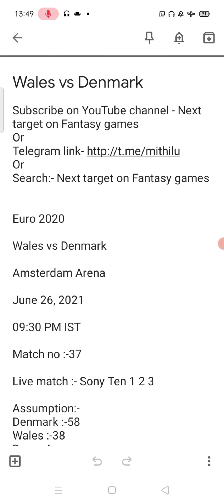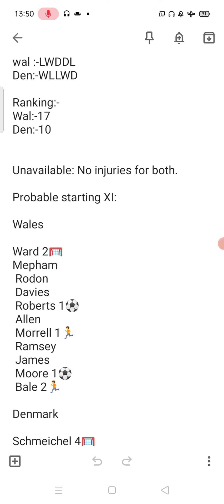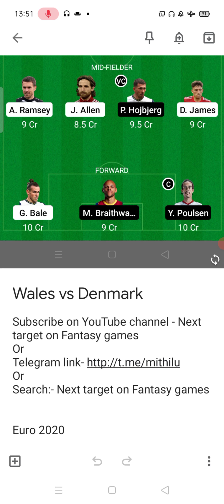wales vs Denmark , denmark vs wales, wal vs den,den vs wal, euro 2020,wal vs den dream 11 prediction